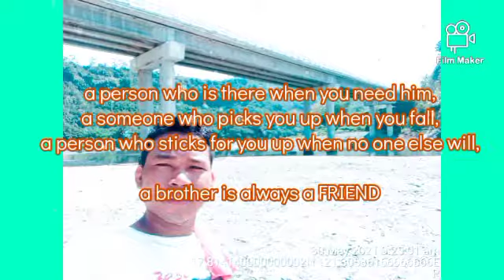happy birthday to you bro